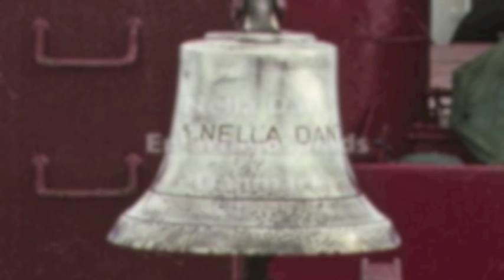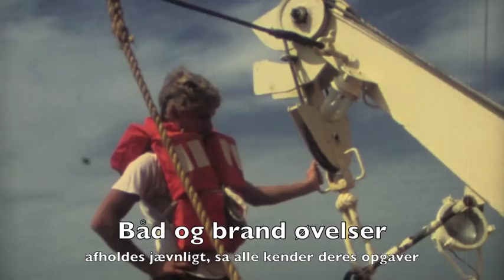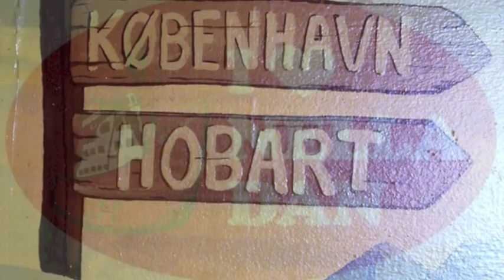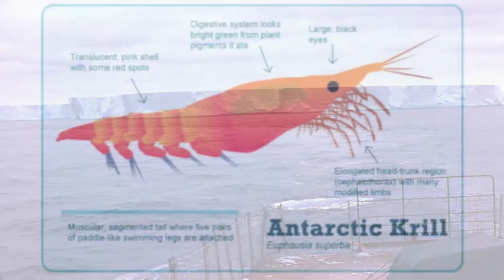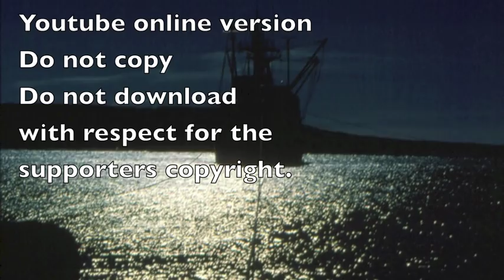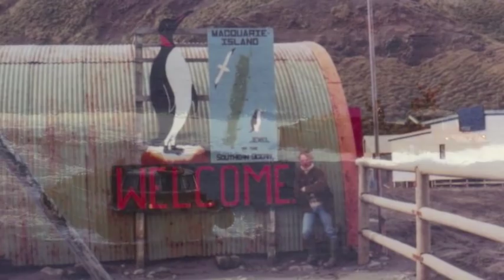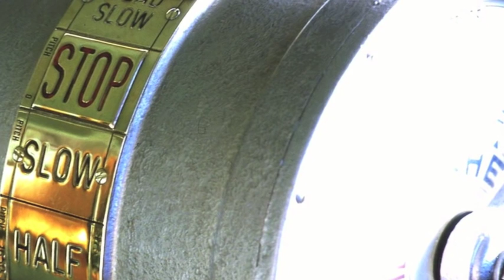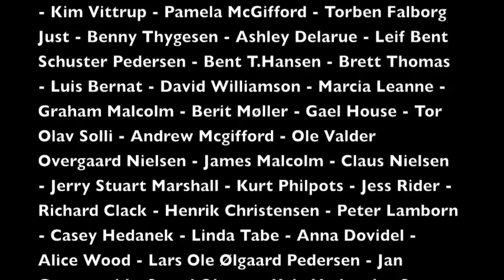En arbejdsplads i Danmark, Nella Dan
Et sammen arbejde af  "Friends of Nella Dan"